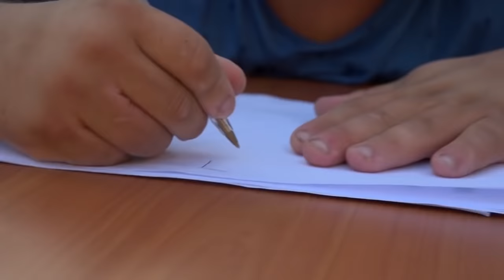MITADAS DO BOLSONABO - E10